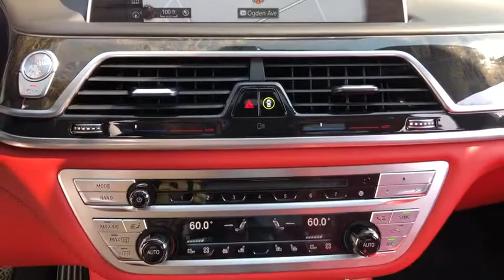2016 BMW 7 Series Northbrook, Hinsdale, Oak Brook, Glenview, Downers Grove, IL DG2625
Black Sapphire Metallic Used 2016 BMW 7 Series available in Downers Grove, Illinois at Perillo Bentley Downers Grove. Servicing the Northbrook, Hinsdale, Oak Brook, Glenview, IL area.
2016 BMW 7 Series 750i xDrive Autobahn Executive M-Sport - Stock#: DG2625 - VIN#: WBA7F2C58GG420233